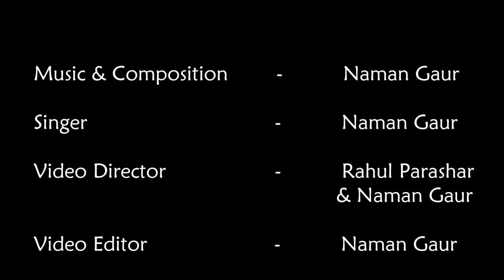Ajnabi(Hindi Rock song)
I have been through a lot of downs in these 4 months and this song summarizes a part of it. Everything in the video as well as audio is done by me